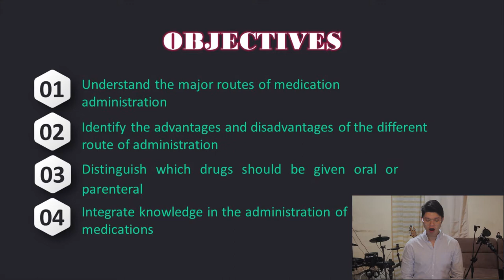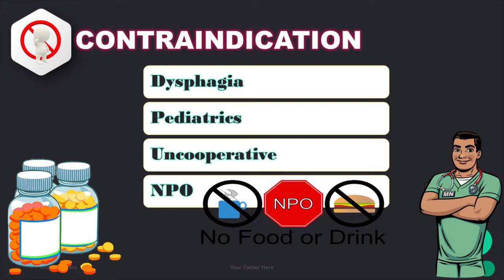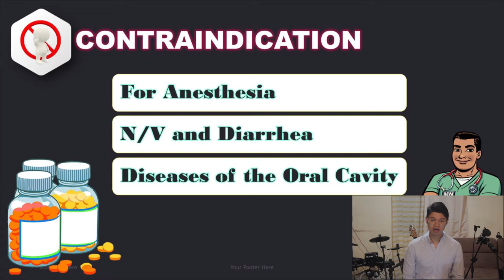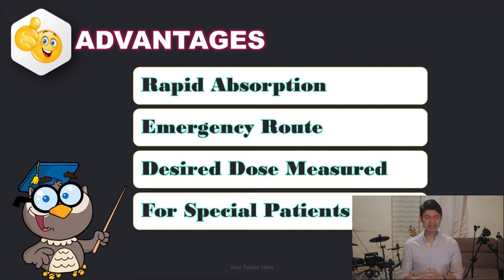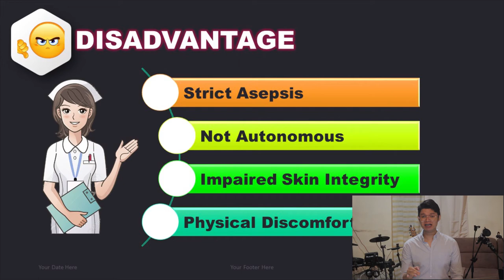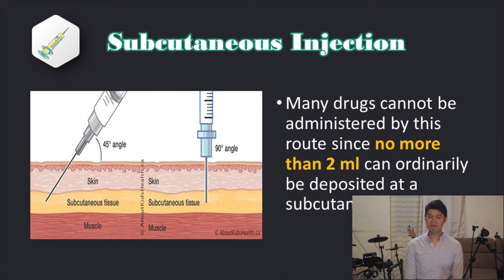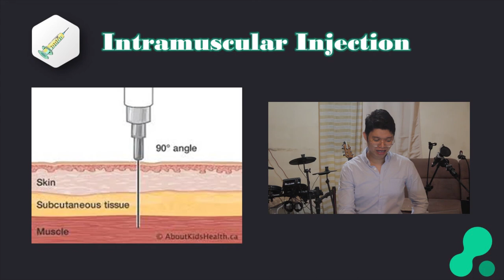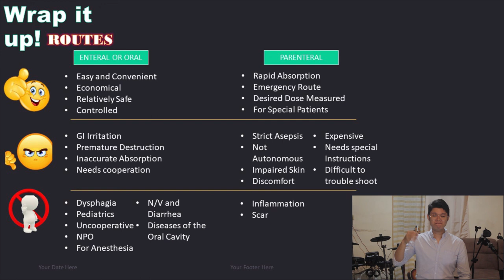Lesson 5: Routes of Medication Administration